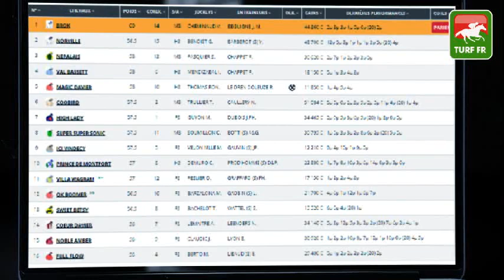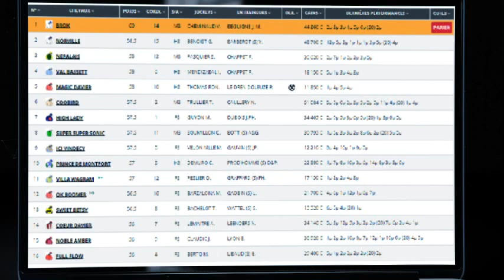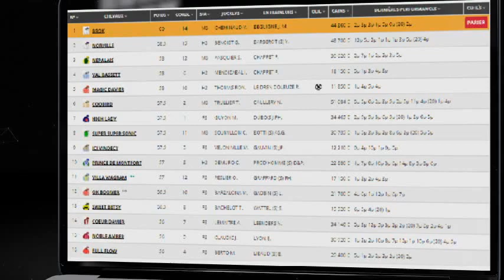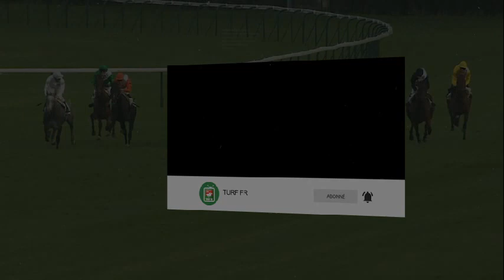Quinté TURF FR : PRIX DE LA CHAMBRE DE MONSIEUR LE PRINCE - Mardi 5 Octobre 2021 Chantilly #255016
🥇 Retrouvez le pronostic exclusif de notre expert Turf Lucius Simenon pour le PRIX DE SAINT-CHAMOND le Mardi 5 Octobre 2021 à l'hippodrome de Chantilly en France.

✅ Les partants de la course PMU : R1C4 -PRIX DE LA CHAMBRE DE MONSIEUR LE PRINCE   :

✅ NOS LOGICIELS TURF :
✔️ Logiciel TURF INFO Professionnel Edition: